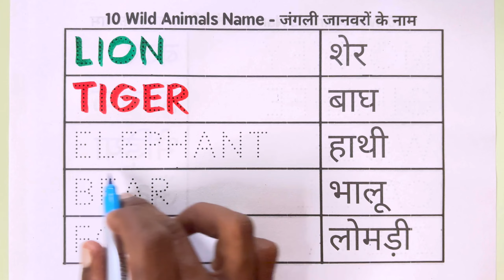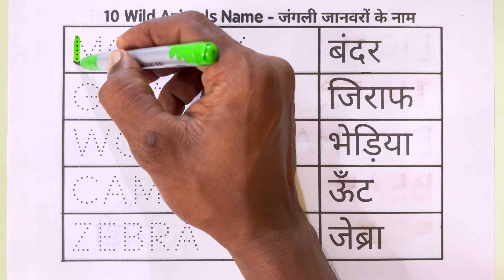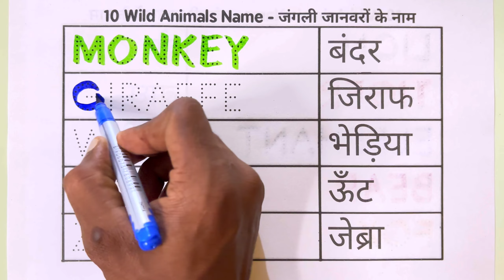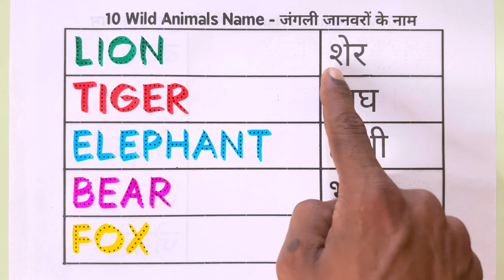animals name || Wild animals names || जंगली जानवरों के नाम || mantu study class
जंगली जानवरों के नाम | Wild animals names | animals for kids | animal vocabulary with pictures

Wild animals names | animals for kids | animal vocabulary with pictures for kindergarten

10 wild animals name in english and hindi
wild animals name
wild animals
wild animal janvaron ke naam
Jungali janvaron ke naam
animals name animals
10 wild animals name
Jungali janwar